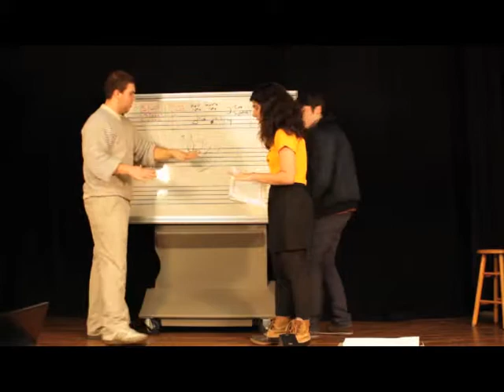Lady from Maxims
Fools Be Known stars do video for Lady From Maxim's NHS production.